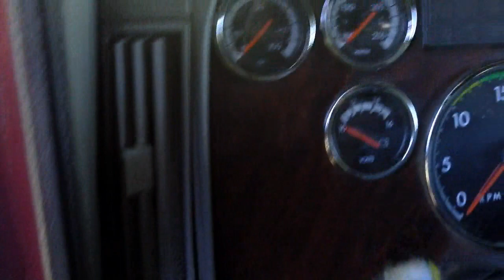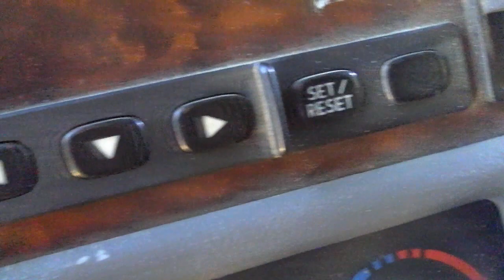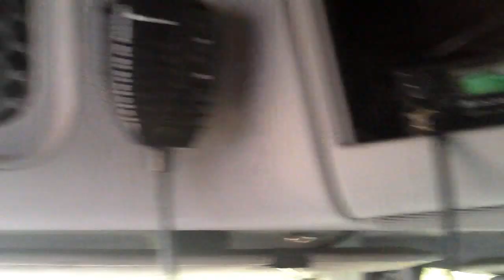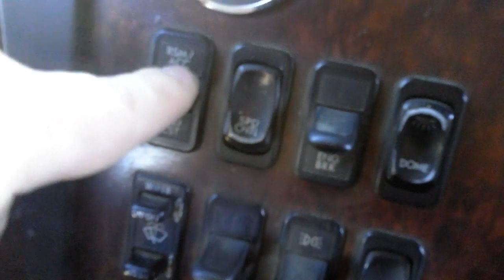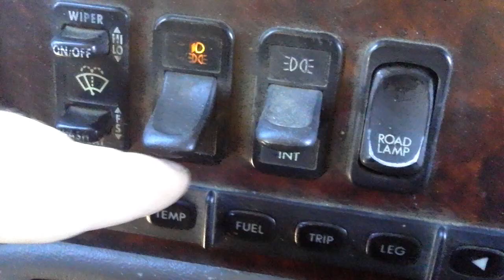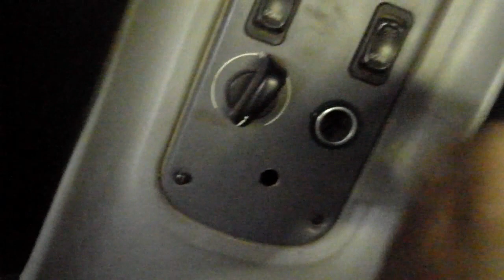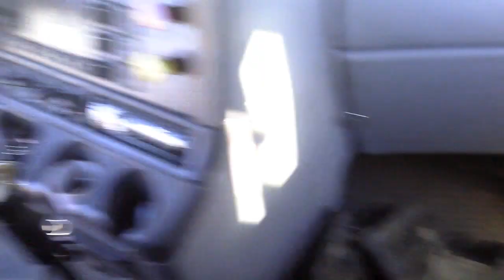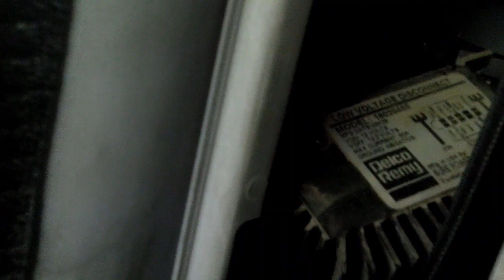29.09.12 Обзор фреда.goba6372